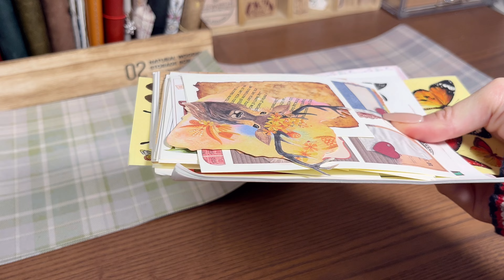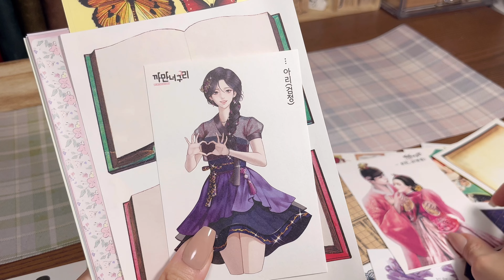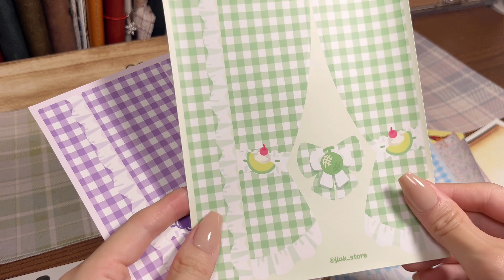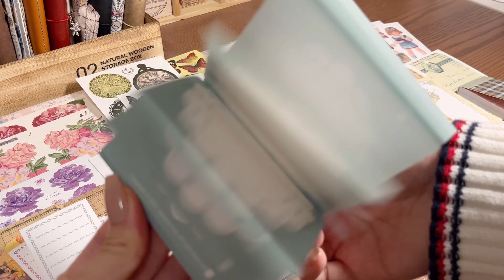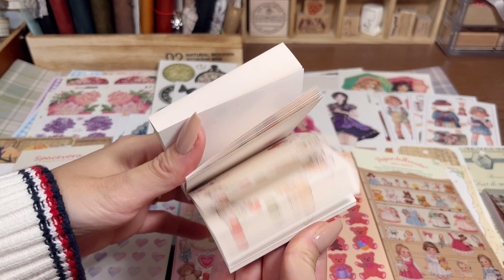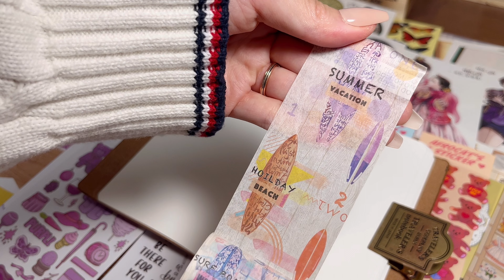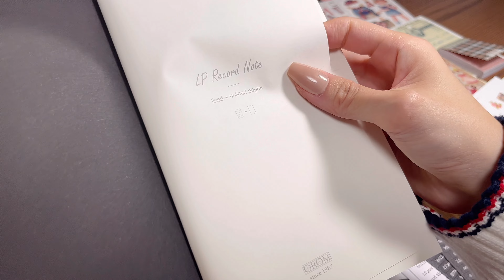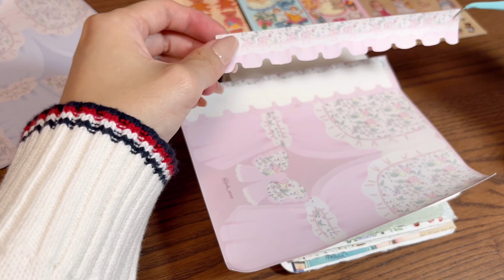#58 (4K)(NoSub) 저는 성덕입니다🥹🥹 @ARALAND 님 선물 같이 풀어보고 빈티지다꾸 해요❤️ | Journal supplies unboxing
*동영상 화질을 최대한 높여주세요
*개인 선물이에요 :)

다꾸 초창기때부터 @ARALAND 님의 영상을 즐겨봤어요

스타일은 다르지만 일기를 주기적으로 쓰신다는 점과
브이로그를 만드신다는 점이 비슷해서 참 좋더라구요

제가 먼저 선물을 드렸는데
이렇게 많이 답례를 해 주실 줄은 몰랐네요...
덕분에 빈티지템 뿐만 아니라
감성, 귀여운템까지 엄청 다양하게 받았습니다.

오늘은 오랜만에 자막을 넣지 않았는데
사운드와 함께 아이템 언박싱과 다꾸 과정을 즐겨주시면 감사하겠습니다 :)

아, 주신 afrocat 아기 스티커로 빈티지스꾸를 해 봤는데
생각보다 굉장히 마음에 들게 나온 것 같아요 헤헤
미스터코코의 반응이 궁금하시다면 인스타 포스팅을 봐주세요! ㅋㅋ

오늘도 부족한 영상 봐 주셔서 감사해요 :)